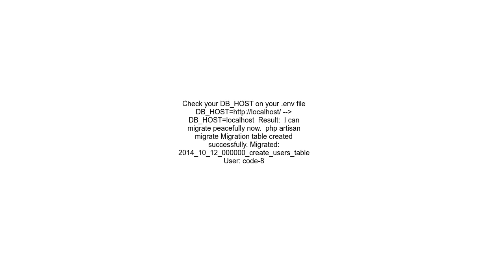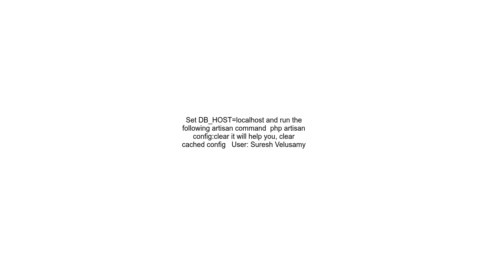SQLSTATEHY000 2002 php network getaddresses getaddrinfo failed nodename nor servname provided, or no